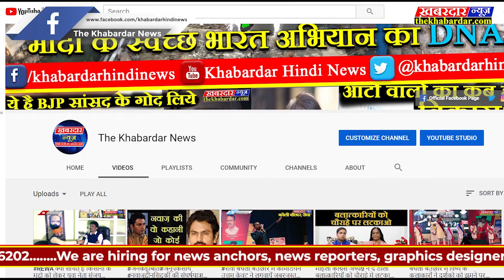REWAबढ़ता जा रहा हैं कुमार विश्वास के सम्मेलन मे धारा 144 के उल्लंघन का मामला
बीते 22 दिसम्बर को रीवा के कृष्णा राजकपूर ऑडिटोरियम मे युवा व्यापारी संगठन के द्वारा कुमार विश्वास नाइट कवि सम्मेलन किया गया था,इस बात को लेकर कोई विवाद नही था, लेकिन देश भर मे सीएए के खिलाफ विरोध को लेकर धारा 144 लागू होने के वाबजूद इतना बड़ा कार्यक्रम की अनुमति कैसे दी गयी यह एक बड़ा सवाल हैं,जिस को लेकर सामाजिक कार्यकर्ता अधिवक्ता बीके माला द्वारा ज्ञापन सौपा गया,जिसमे उन्होने सारे प्रश्नो को उठाया,मामले अब और गर्माने लगा हैं क्योकिं पिछले दिनो सीएए को लेकर एनएसयूआई व एबीविपी के कार्यकर्ताओं के खिलाफ धारा एक सौ चौवालिस के उलंघन का मामला दर्द कर लिया गया पूरी खबर देखने के लिए बने रहिए द खबरदार न्यूज न्यूज पर